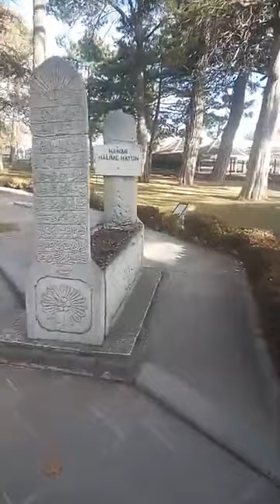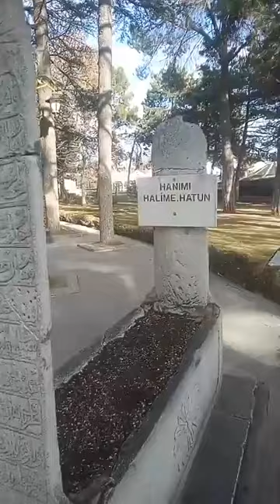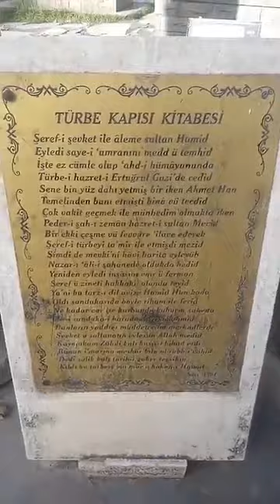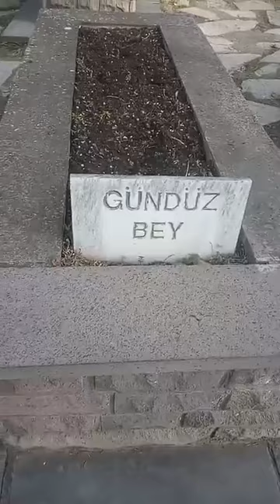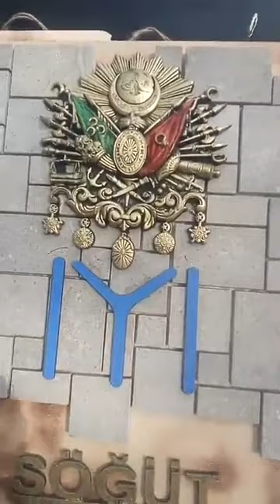ertuğrul gazinin türbesini gezelim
ekleyen
ömer teber

ertuğrul gazinin türbesini